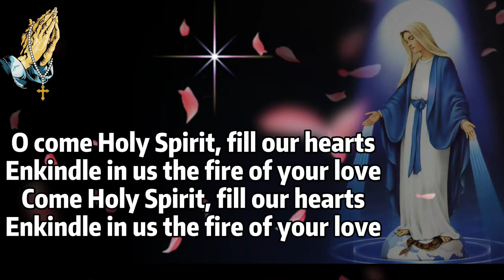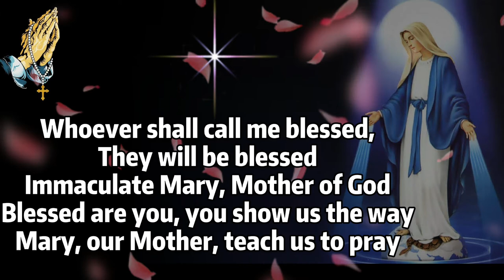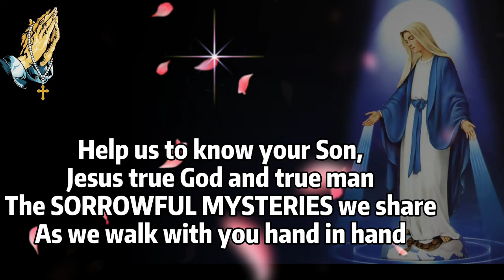Mary, our Mother, Teach Us to Pray cover | Hymn for PRAYING the ROSARY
Blessed are you, you show us the way
Mary, our Mother, teach us to pray

Chords Used:
Intro:
G A D Bm
G A G D

Help us to know your son.